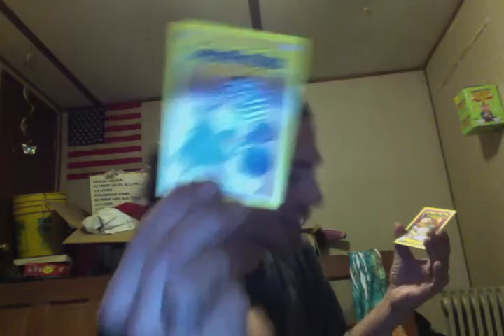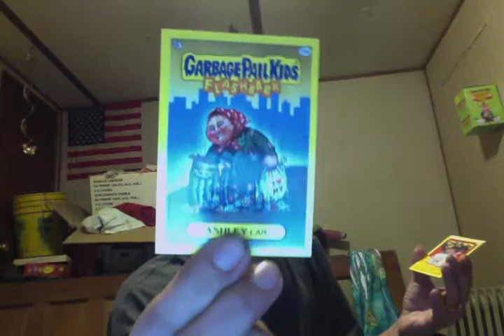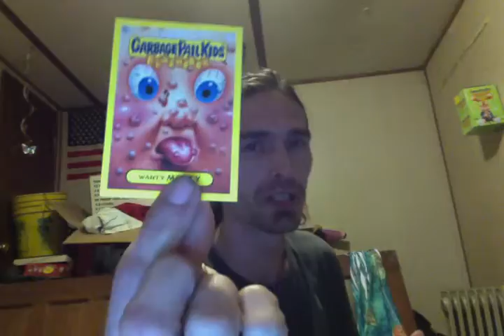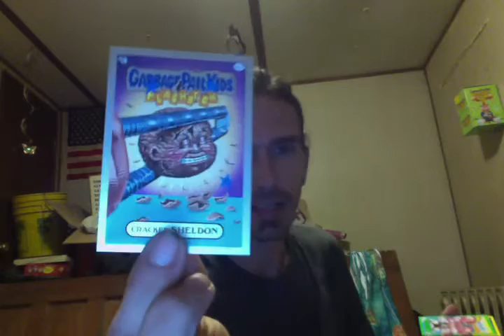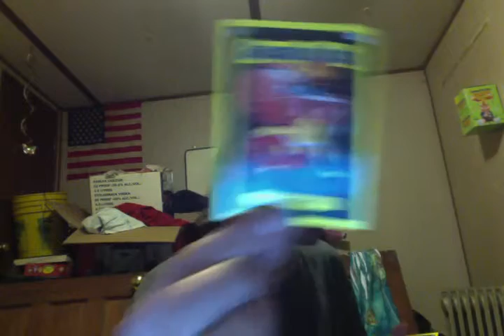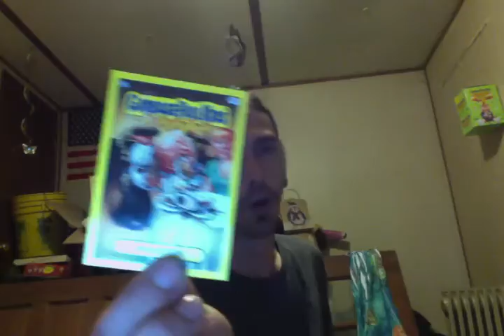last 4 slabs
opened my last 4 packs